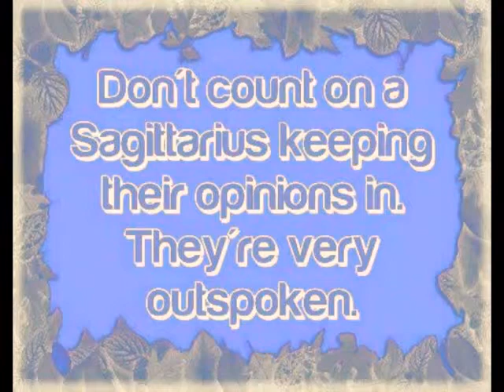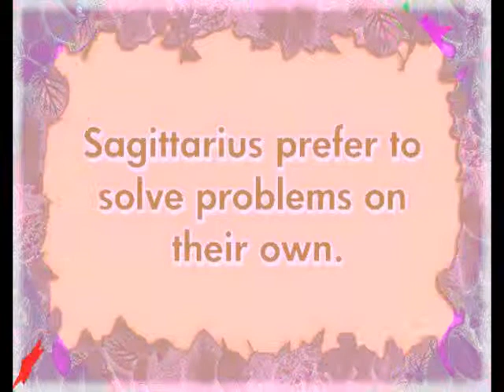sagittarius weekly horoscope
For a full description of all aspects of Astrological Zodiac signs and meanings and free life and love daily Horoscopes